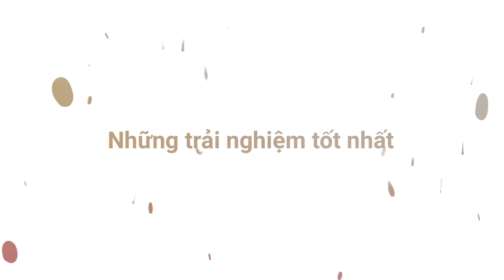Giới thiệu về mộc gia đình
Cảm ơn quý khách gần xa đã luôn ủng hộ cho Mộc Gia Đình .vn chuyên nội thất gỗ
Chúng tôi sẽ luôn cố gắng, tận tâm để mang đến cho khách hàng những trải nghiệm tốt nhất.

Mộc Gia Đình.vn xin chân thành cảm ơn quý khách.